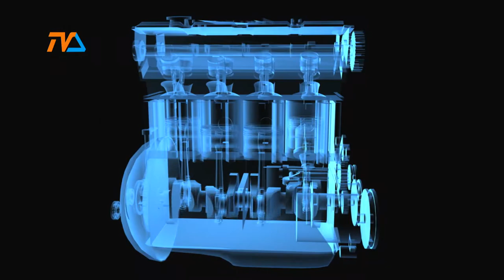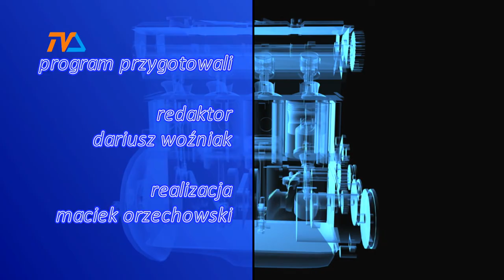Zza Kółka odc. 236 |TVSUWAŁKI